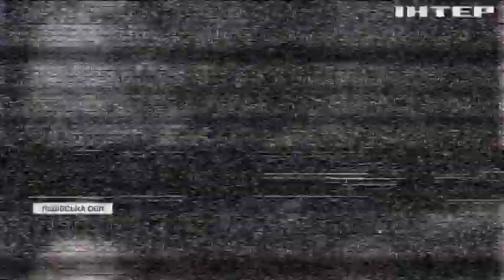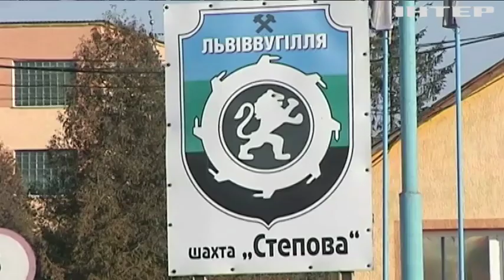Енергетика та вугільна промисловість: Володимир Зеленський скликав РНБО